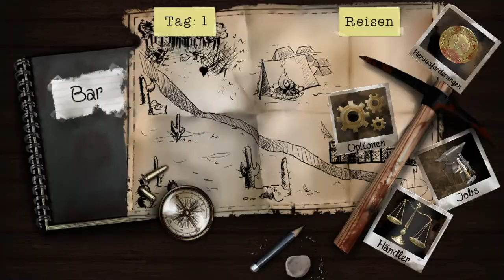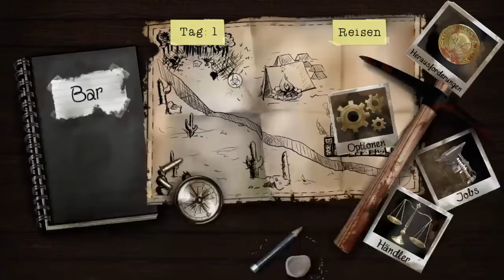DeadAge Ps4 German *02* Überlebende kommen und gehen